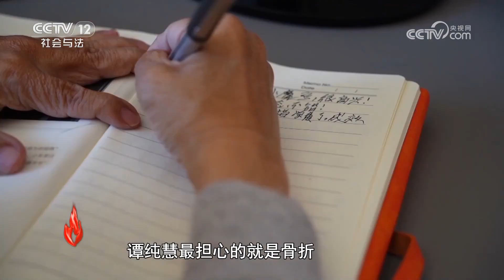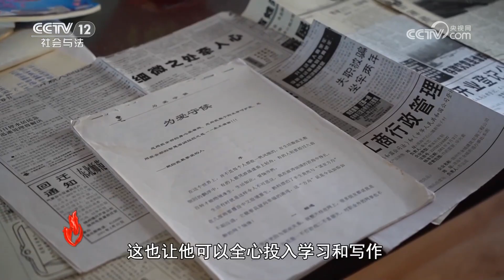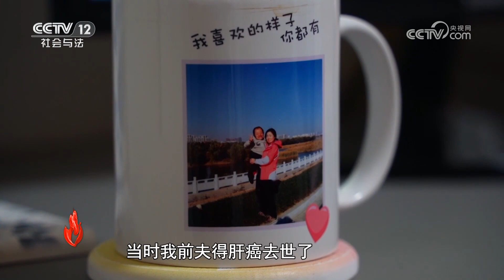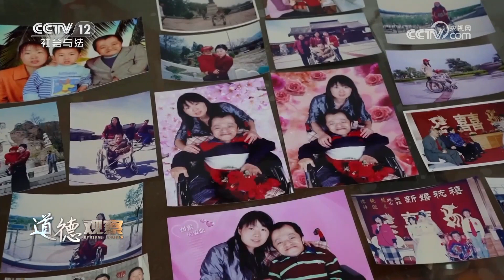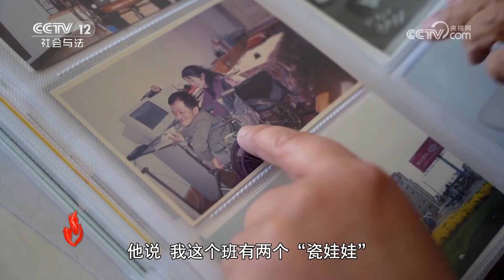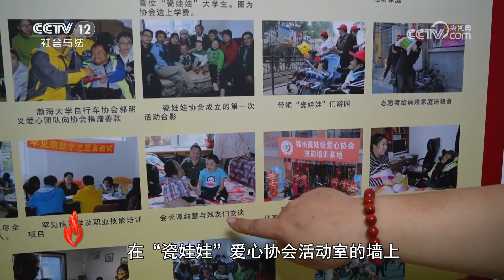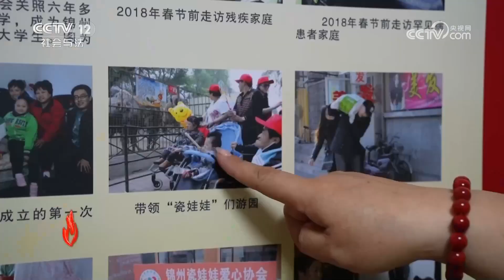《道德观察(日播版)》60岁“瓷娃娃”谭纯慧收获美满爱情！身患罕见病 15岁前曾骨折300余次 20230529 | CCTV社会与法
本期看点：现实有时是残酷的，既然命运不让我走平坦的路，那就只有另辟蹊径，去寻觅那属于自己的幸福乐园。这是谭纯慧多年前在自己的博客里写下的一段文字，短短40多个字却是谭纯慧人生的真实写照。1963年，谭纯慧出生在辽宁省锦州市一个知识分子家庭，父母还没来得及体验新生命带来的快乐，就不得不面对一个无情的现实。谭纯慧全身像面条似的，哪儿都是软乎的，医生说谭纯慧活不到一岁。